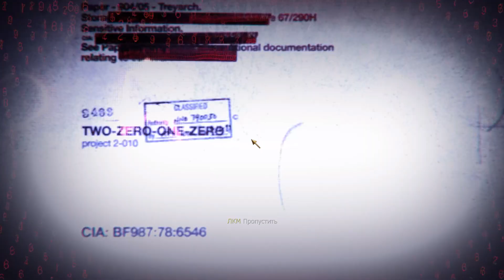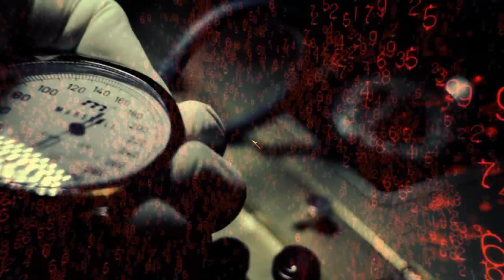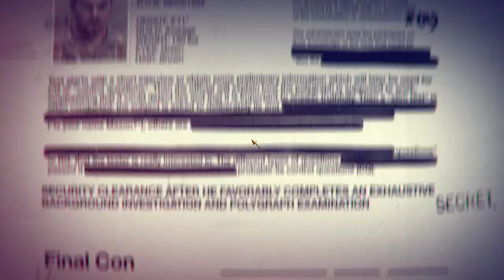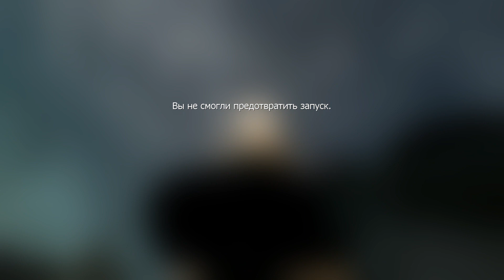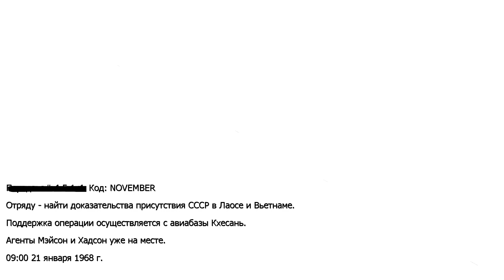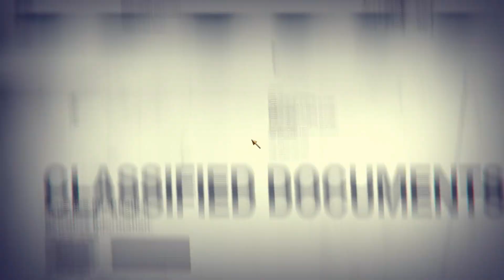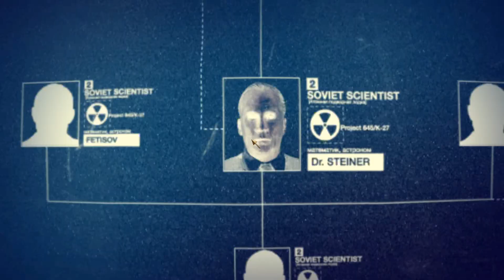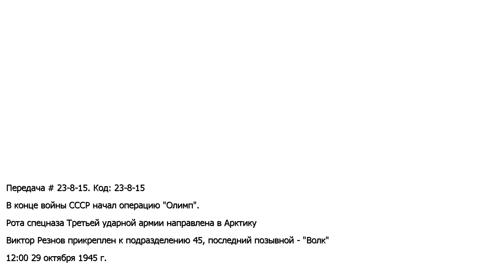Прохождение игры Call Of Duty - Black Ops 1 (1 ЧАСТЬ)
Компьютерная игра в жанре трёхмерного шутера от первого лица, разработанная американской компанией Treyarch и изданная Activision. Это седьмая игра в серии Call of Duty, является непрямым сиквелом к Call of Duty: World at War. Проект был официально анонсирован 30 апреля и выпущен 9 ноября 2010 года для персональных компьютеров и домашних приставок седьмого поколения.